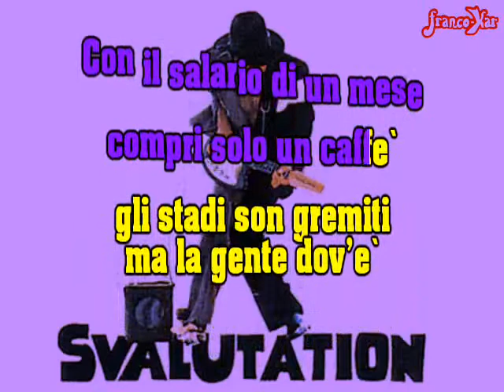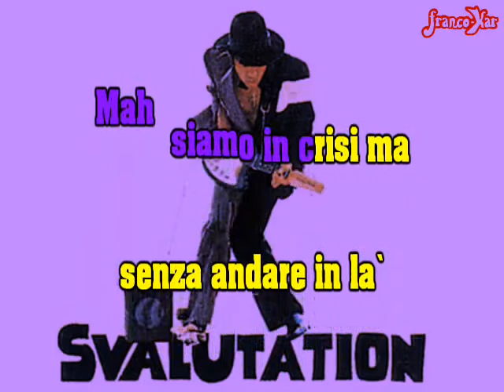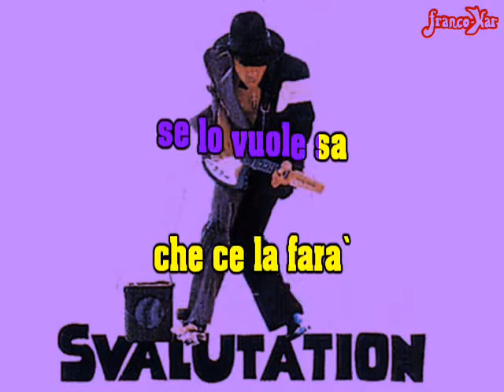Svalutation 0 50